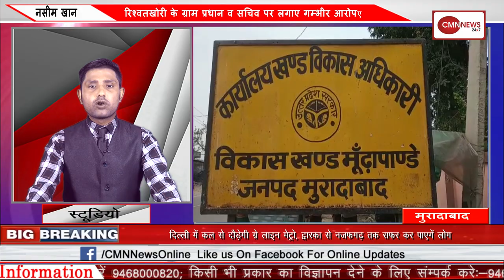पीएम मोदी 4 तो अमित शाह और राजनाथ हरियाणा में करेंगे 12-12 रैलियां